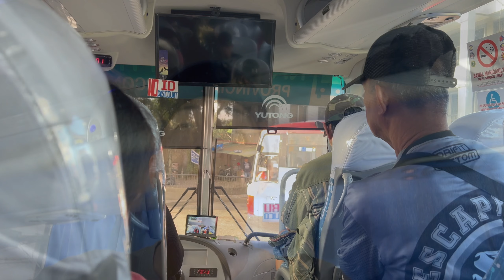RUSIでバイクを直してタガイタイの友達の家に行きます😁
ChannelNOVO # プエルトガレラホワイトビーチ

SNSで繋がりません＃か？
facebookではグループもやっていますので是非ご参加下さい😊
尚、サブ垢では🇵🇭嫁と私と便利屋🇯🇵を立ち上げ、実際便利屋としてお仕事もしております😁

SNS関係

Channel_novo